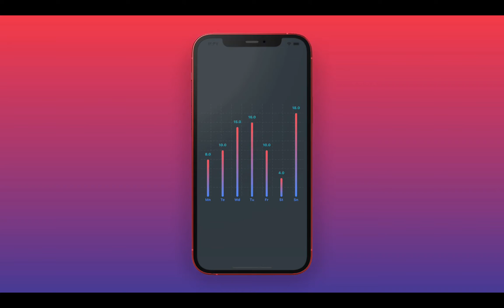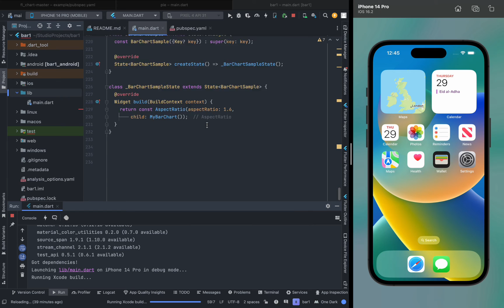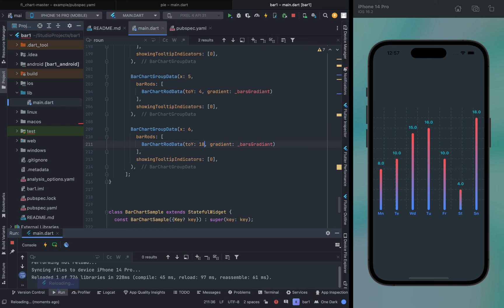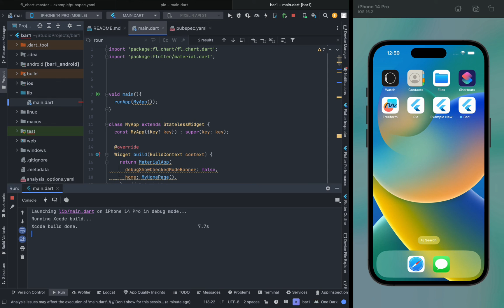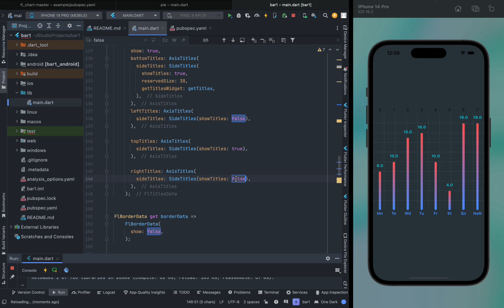Flutter fl_chart - Flutter Bar charts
Instructor: mehdi hosseini moghadam